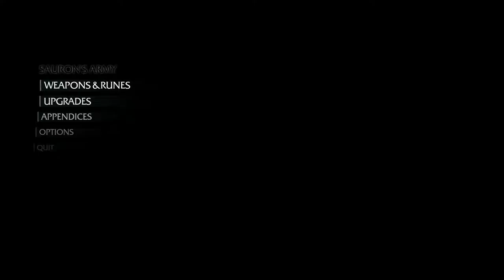Shadows of Mordor Series, Episode 16: TOTURING UTHUG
I find a new pastime in not only killing off mouthy captains, but torturing my favorite, Uthug.